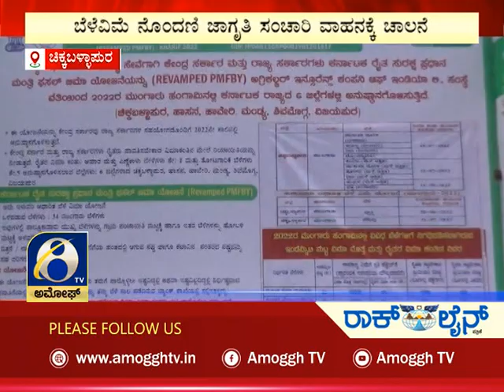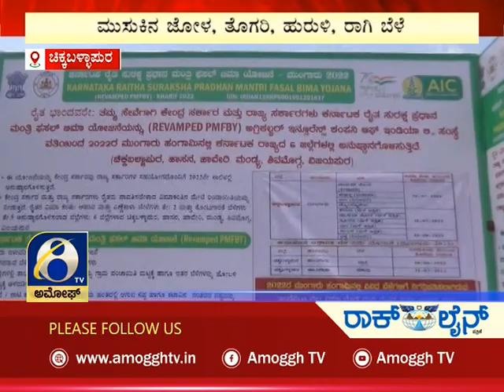ಅಮೋಘ್ ನ್ಯೂಸ್ | Amoggh News | @8pm | 02-06-2022